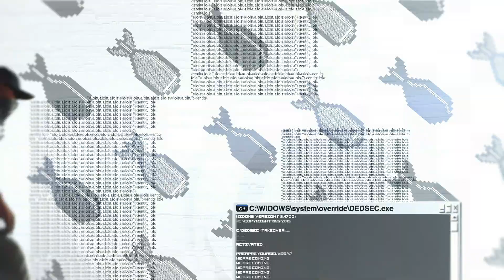[Ubi Contesta 71] ¿Quién es ese tal "Marcus Holloway"?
¡Watch Dogs 2 ya está en preventa!